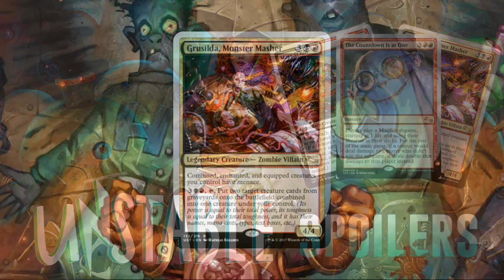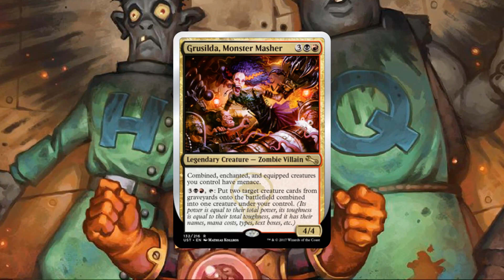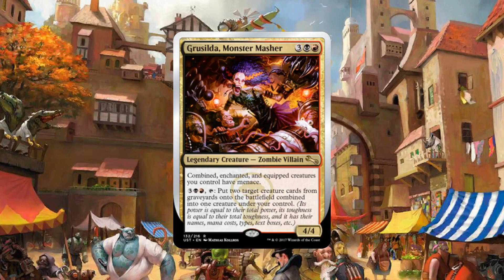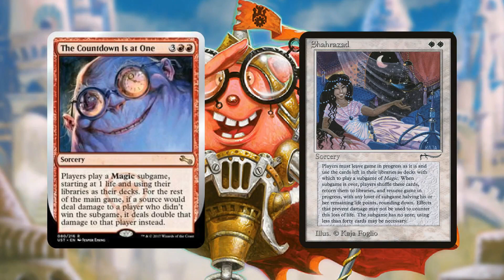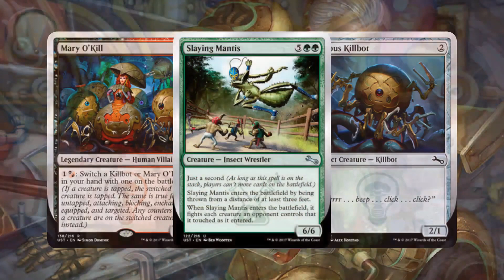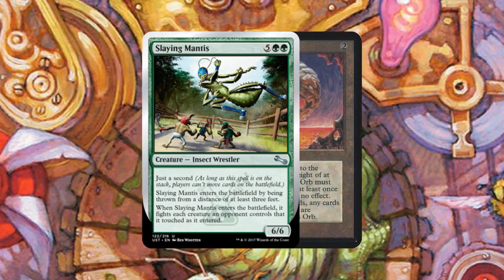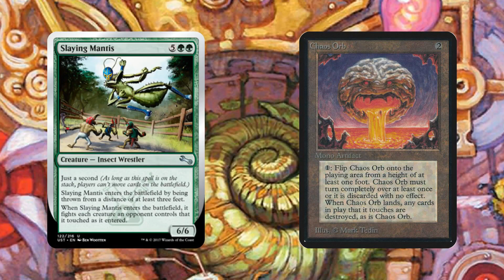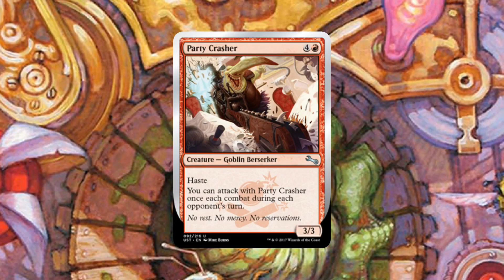Daily Unstable Spoilers — November 15, 2017 | Grusilda, Countdown & Tokens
Today, along with a bunch of sweet cards, including some legends that are perfect casual commanders, we get the full art tokens! Let's discuss!